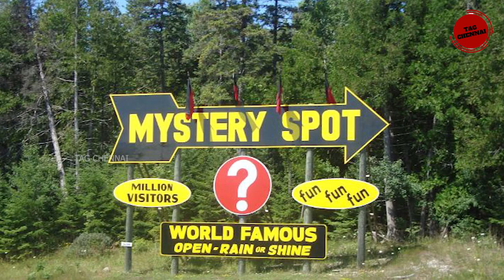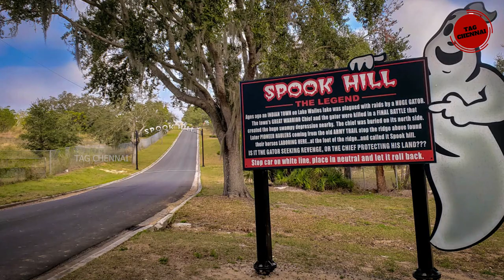பூமியில் புவியீர்ப்பு விசையே இல்லாத 6 இடங்கள்! | 6 Mysterious Places where Gravity doesn't Work